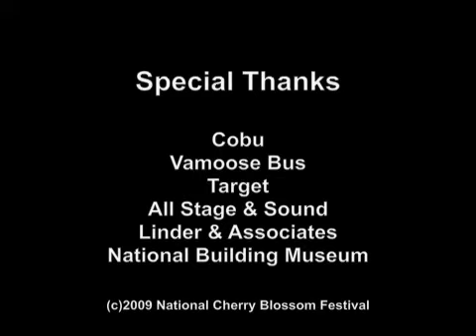Cobu - 2009 National Cherry Blossom Festival Opening Ceremony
"Wave Splash, performed by all-female taiko ensemble Cobu, at the 2009 National Cherry Blossom Festival Opening Ceremony on Saturday, March 28 at the National Building Museum.